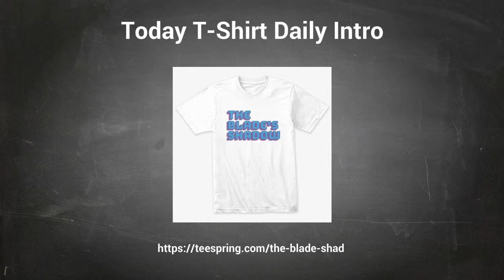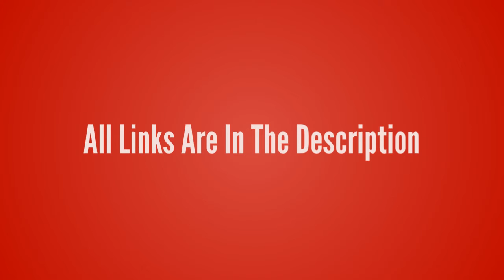League of Legends-Talon【The Blade's Shadow T-Shirt】League of Legends lol T-shirt Design ur Game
League of Legends-Talon【The Blade's Shadow T-Shirt】League of Legends lol T-shirt Design ur Game Tshirt life - Game Tshirt Game Life

- !beer
- !pizza
- !weather (your city)
- !(your country)